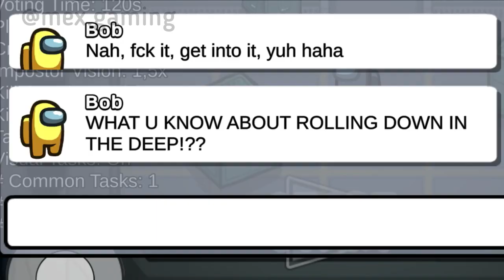Get Into It (Yuh) - Doja Cat (Lyric Prank)